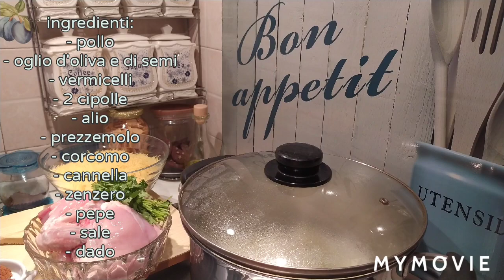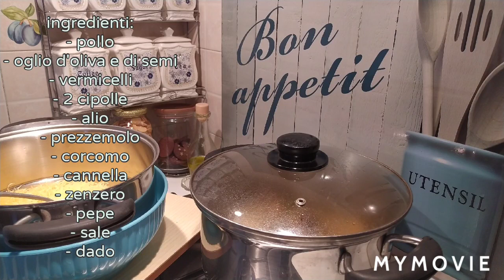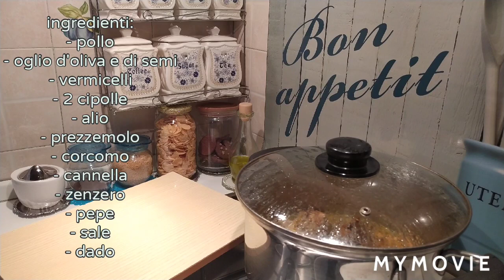piatto marocchino dolce e salato سفة المدفونة بشكل جديد أراقي لي المناسبات والعاءلتك 😋